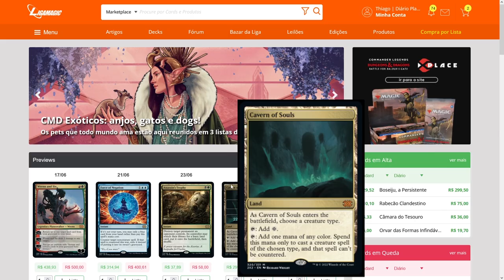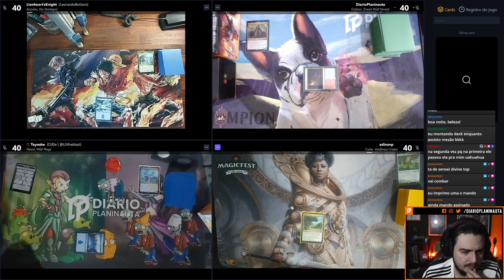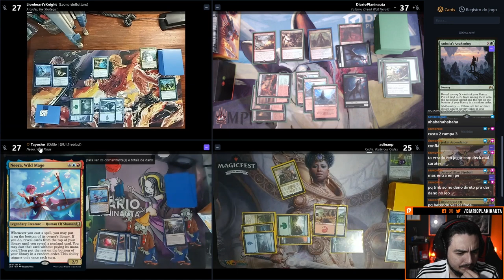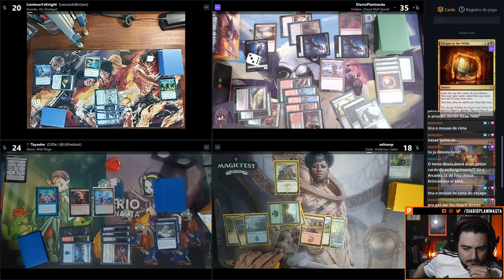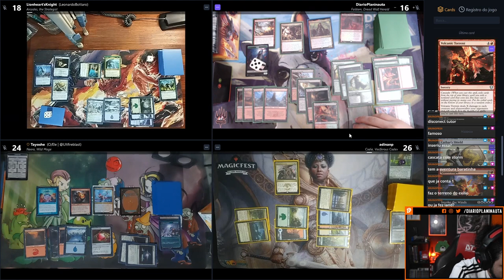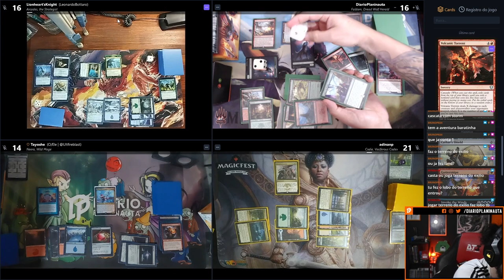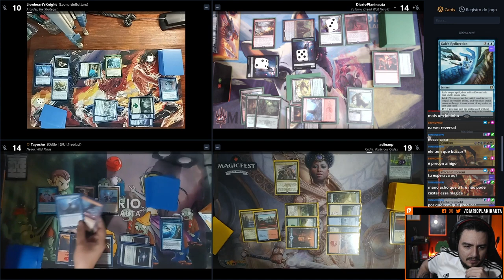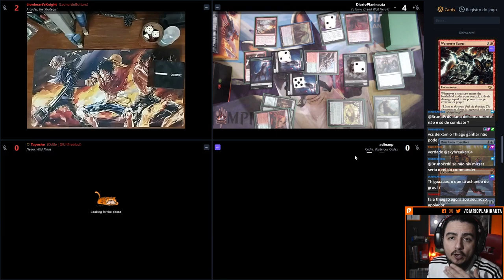[GAMEPLAY] COMMANDER BALDUR'S GATE: FALDORN, DREAD WOLF HERALD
Gameplay Físico de commander, com o deck Exit From Exile (Saída do Exílio), da Faldron de Commander Legends Battle For Baldur's Gate.